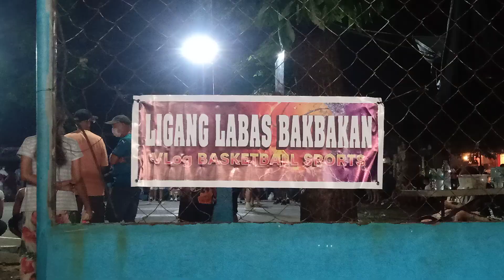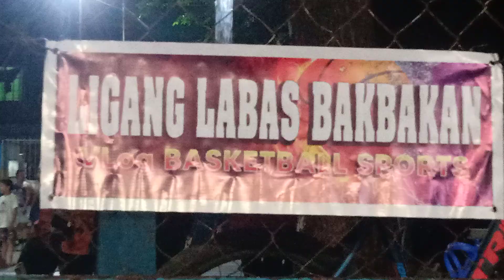Valenzuela vs Marilao 12 player vs 6 player do or die ang ganda ng laban mola upisa hagang dulo